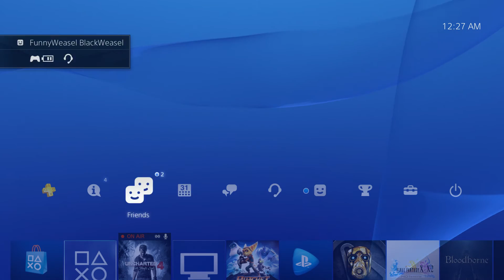Uncharted 4 A Thief's End Part 20